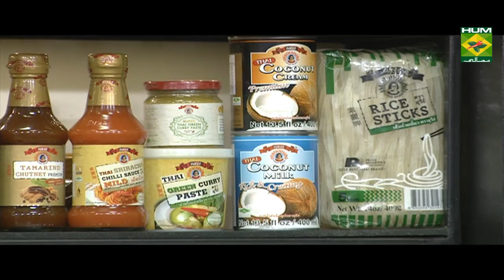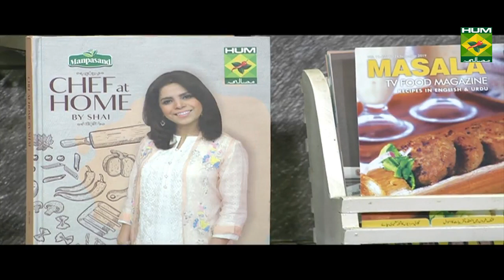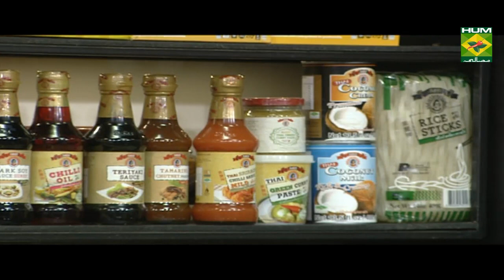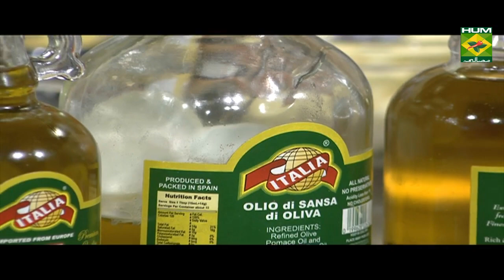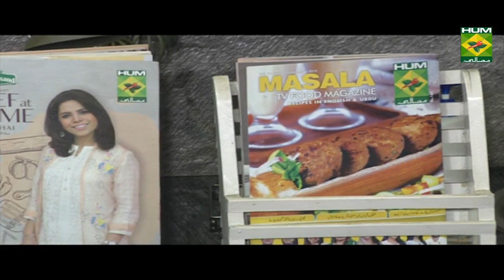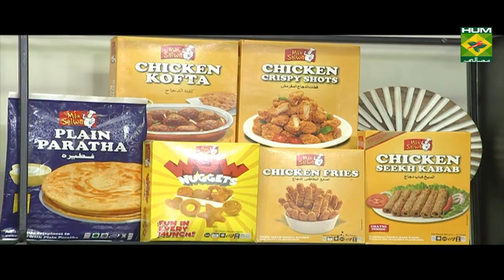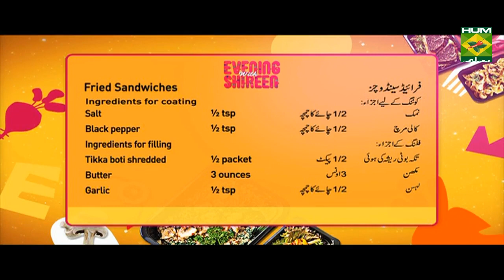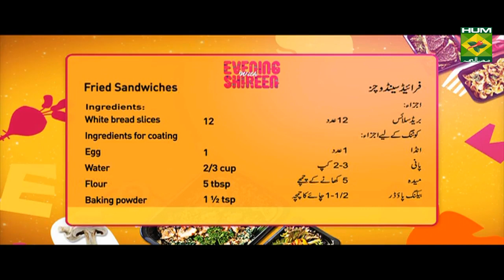Bundt red velvet cake | Evening With Shireen | Masala TV | Shireen Anwar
This cream cheese glazed red velvet cake made in bundt pan is as tasty, if not more, as they look. And its extremely easily prepared.Learn from chef Shireen as she shows you how to make this amazing dish.

Watch this Masala TV video to learn how to make Bundt red velvet cake,Barbeque chicken pizza rolls and Fried sandwiches. This show of Lazzat with Chef Samina Jalil aired on 20 November 2019.

Bundt red velvet cake:

Ingredients

Olive oil   1 ¼ cup
Butter milk   1 cup
Eggs    2
Red food coloring  2 tbsp
Apple vinegar  1 tsp
Coco powder   1 tsp

Ingredients for cream cheese glaze

Method

Sieve together flour and coco, beat together oil, sugar, eggs and essence, make butter milk and add red in color. Now in your beaten sugar, eggs and oil mixture, add butter milk alternating with flour and coco mixture. Finally react baking soda with apple vinegar, quickly mix in the cake batter, pour in a well-greased bundt pan, bake for 35 mins, remove and cool.

Method for cream cheese glaze

Beat all the ingredients together for glaze, drizzle over cake.

Barbeque chicken pizza rolls:

Ingredients to marinate :

Chicken boneless cut into tiny cubes 2 cups
Meat tenderizer    ½ tsp
Cumin roasted & crushed  ½ tsp

Other ingredients
Capsicum chopped in cubes ½
Tomato chopped in cubes half
Olives sliced    2 tbsp
Grated cheddar cheese   1 cup
Readymade parathas   4-5
Method
Marinate chicken with meat tenderizer, chili powder, turmeric, black pepper, cumin, salt and chicken tikka masala, and mix well. Heat oil, fry chopped onion, capsicum, marinated chicken, sauté for 5 mins, add oregano keep aside, mix mayonnaise and pizza sauce to spread.
To assemble
Cook parathas apply with pizza sauce and mayonnaise mixture, add cheddar cheese, chicken and veggie mixture, olives, oregano, then roll it in foil, bake on 180 d for 5 to 10 mins till cheese melts.

Fried sandwiches:

Ingredients
White bread slices   12
Ingredients for coating
Egg     1
Tikka boti shredded   ½ packet

Method

Cut corners of bread slices, make batter keep aside. Make thick white sauce, add in all the ingredients, spread mixture on bread slices, cover with another slice of bread, cut each sandwich into quarters, dip sandwich in the batter and deep fry.